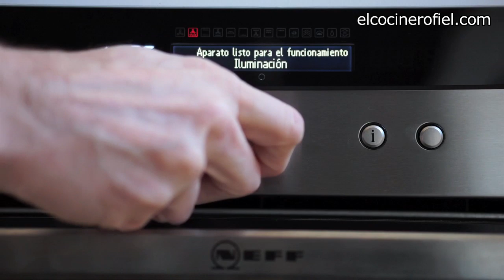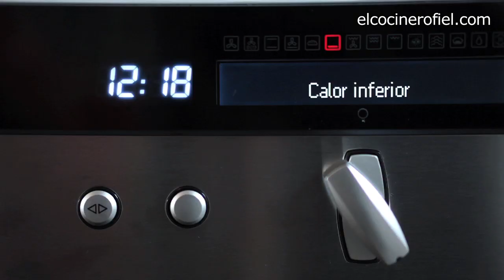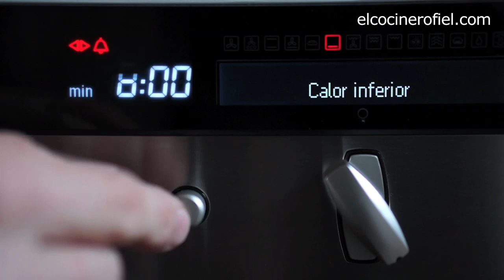EL COCINERO FIEL #504 MERLUZA AL HORNO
Ingredientes:
2 lomos de merluza, 8 dientes de ajo, 1 guindilla,
2 patatas, 1 ramita de romero, 1 ramita de tomillo,
1 copa de vino blanco, aceite de oliva virgen extra,
pimienta negra molida y sal.